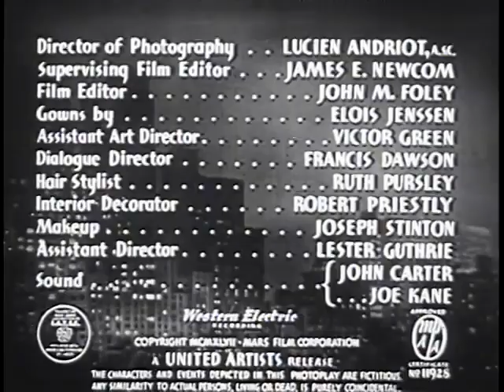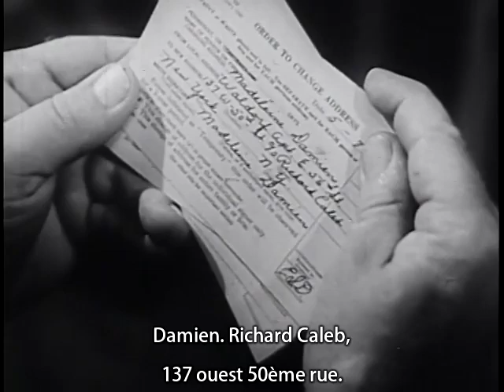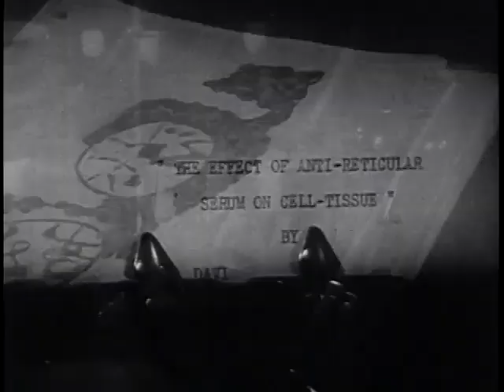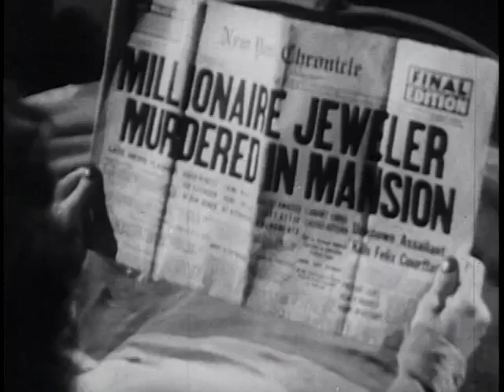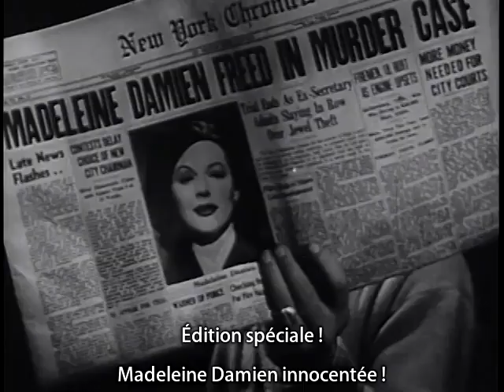DISHONORED LADY (1947) W/French Sub (Hard coded)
Directed by Robert Stevenson and starring Hedy Lamarr, John Loder, Dennis O'Keefe and William Lundigan.